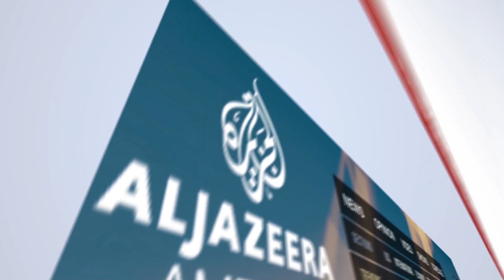Morning News Show Part 3: Istanbul conference discussed